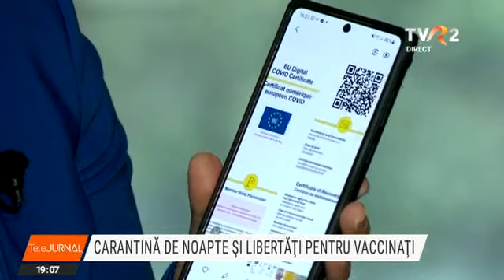Carantină de noapte și libertăți pentru vaccinați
Revine carantina pe timpul nopții acolo unde situația epidemiologică este gravă, iar la restaurante și în cluburi pot merge doar cei care s-au imunizat. Guvernul a adoptat astăzi noile măsuri anticovid pentru localitățile în care incidenţa cazurilor de COVID-19 depășește 6 la mie. Este pentru prima dată când restricțiile ii vizează doar pe cei nevaccinați sau care nu au trecut prin boală. Masca de protecție însă redevine obligatorie și în aer liber, pentru toată lumea.